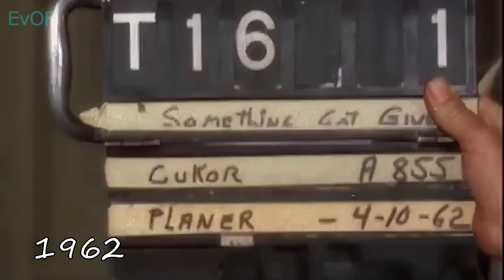Marilyn Monroe 1947 - 1962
Hi guys! In this video you will see the evolution of Marilyn Monroe from 1947 to 1962. The videos feature mostly films she has acted in throughout her life.

Evolution of Marilyn Monroe 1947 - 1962

Marilyn Monroe (born Norma Jeane Mortenson; June 1, 1926 – August 4, 1962) was an American actress and model. Famous for playing comedic "blonde bombshell" characters, she became one of the most popular sex symbols of the 1950s and early 1960s and was emblematic of the era's sexual revolution. She was a top-billed actress for a decade, and her films grossed $200 million (equivalent to $2 billion in 2021) by the time of her death in 1962.[3] Long after her death, Monroe remains a major icon of pop culture. In 1999, the American Film Institute ranked her sixth on their list of the greatest female screen legends from the Golden Age of Hollywood.

The channel is dedicated to the evolution of popular people. Here you will see how they changed and reincarnated in life. Everything is comprehended in comparison, our life is not eternal and we store like all people, including the main characters of the video on this channel.